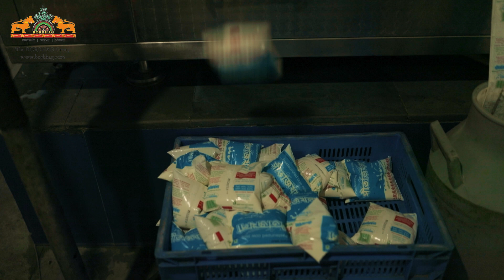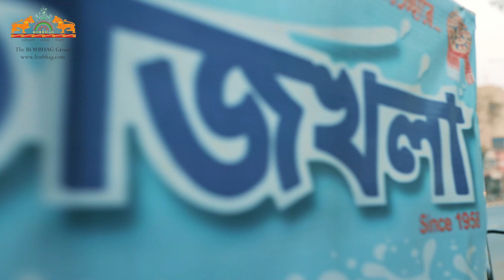Discovery Of Axom | Ep 3 | Sitajakhala Milk Co.Op Society | Mrinal Talukdar | Anirudh Goswami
The Sitajakhala Dugdha Utpadak Samabai Samity Limited (SJDUSSL) which was started way back in 1958 to wipe out middlemen in milk business.
The cooperative, which started with only 17 members, now, has over 1,000 members. With the increasing popularity among the masses, the products of the cooperative society have found markets in places like Kamrup, Morigaon and Nagaon districts of Assam.
From November 14, 2018, the society has started to distribute processed milk. We are supplying pasteurised cow milk to customers. Apart from milk, we are supplying curd, paneer, cream, rasgulla, lalmohan and other milk products to market
As of now, the cooperative has two plants, one for milk and other for curd.
We work in two shifts, morning and evening. Every day, we produce almost 4,000 packets of milk. We have two plants, one is for milk and the other one is for curd. While preparing the packet milk, we maintain proper cleanliness in both the plants,” Atul Patowary, a technician working at the milk plant of the cooperative society, said.
The area of operation in the society covers 10 panchayats, from Khetri to Nelie in Morigaon district
Cooperative plays an important role in strengthening business, it minimises the role of the middlemen, he added.
Right now, our market area is Kamrup, Nagaon and Morigain districts. Guwahati is our main market area. People have good idea about our products which helps us.
The main architect behind the society was Nandalal Upadhaya. He wanted to usher in a white revolution in Assam. His relentless endeavour saw the cooperative society carving a niche for itself in the state’s economy. Because of his determination and long term policies, this cooperative society has managed to create a white revolution in parts of Assam over the years.
The society was registered in 1958. To wipe out the role of middlemen in milk business, altogether 17 members formed this society. Prominent among them were Sabilal Sharma and Nandalal Upadhaya. They started the society with only 27 litres of milk from local cows. From 1972 onwards, jersey cows were introduced here. UCO Bank, Sonapur branch helped farmers with loans. During the 2018-19 financial year, the society produced 18,000 – 19,000 litres of milk every day. Now, it hopes to get 25,000-26,000 litres of raw milk per day during the year 2019-20.